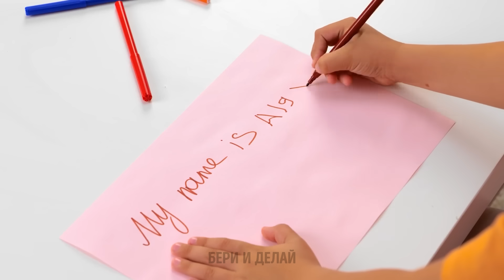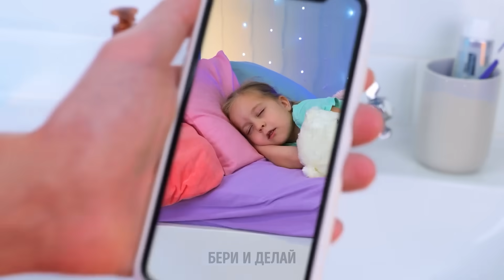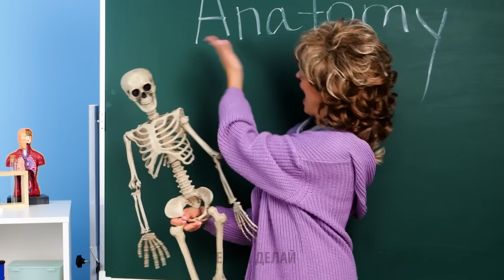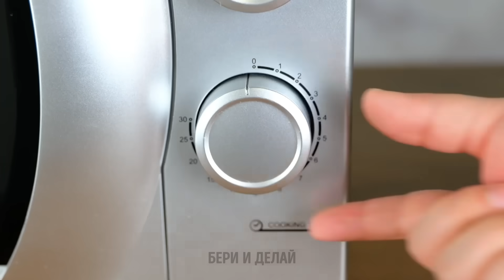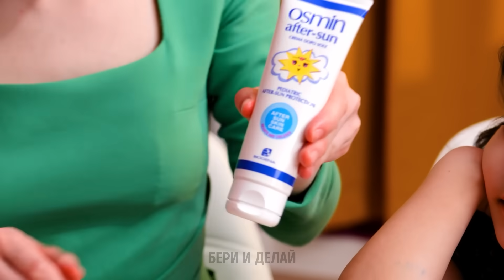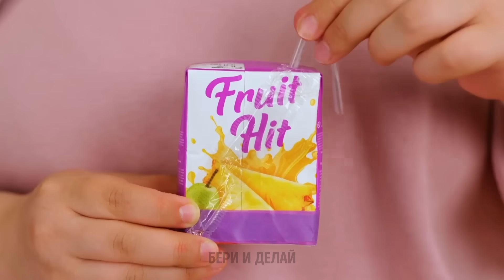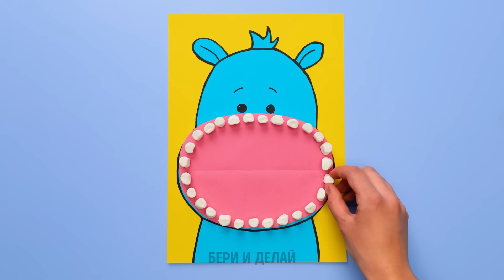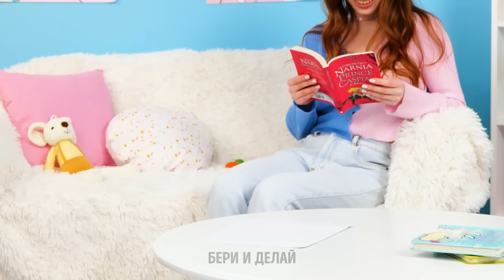КАК НАУЧИТЬ РЕБЕНКА НЕОБХОДИМЫМ ВЕЩАМ || УМНЫЕ ЛАЙФХАКИ ДЛЯ ВОСПИТАНИЯ ДЕТЕЙ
Привет всем творческим мамам и папам!
Сегодня мы приготовили для вас огромную подборку с гениальными лайфхаками и невероятными идеями для умного воспитания детей! Мы покажем вам, как сделать многоразовую тетрадку, с помощью которой ваш ребенок сможет научиться правильно писать буквы. Для этого вам понадобится картон, фломастеры и пакет с молнией. Если вы не знаете, как развлечь своего ребенка во время купания, обязательно попробуйте следующую игру! Возьмите четыре разноцветные миски, а также шарики тех же цветов, а затем дайте ребенку разложить разноцветные шарики по мискам. Это также поможет вашему ребенку разобраться с цветами. Смотрите это видео до конца, чтобы увидеть самые разные творческие идеи, которые вы сможете легко повторить со своими детьми!

Тайм-коды:
00:00 – Съедобные картины
02:08 – Прекрасный эксперимент
03:04 – Забавная обучающая игра
06:31 – Классный розыгрыш